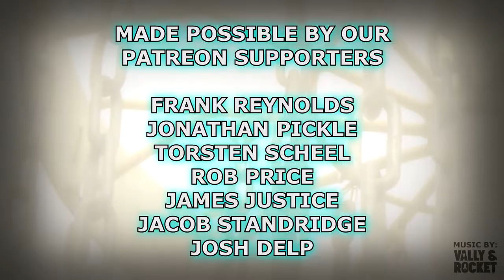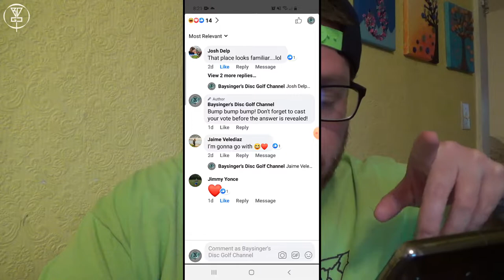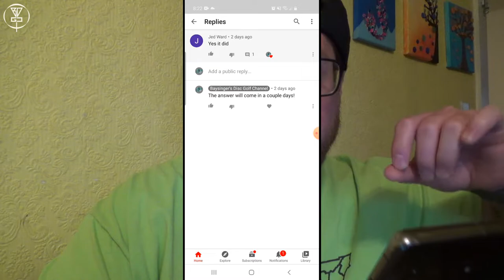DID IT STICK? | VOLUME 1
This is a great way for BDGC viewers to interact with us and get their name on the channel!

- Frank Reynolds
- Thorsten Scheel
- Jonathan Pickle
- Rob Price
- James Justice
- Jacob Standridge
- Josh Delp